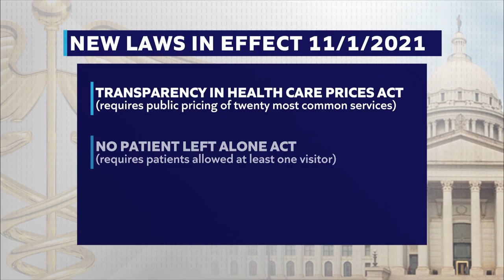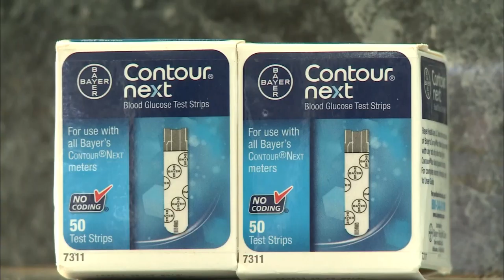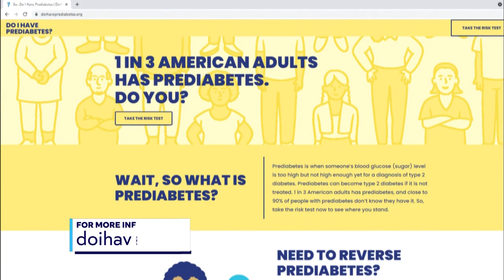National Diabetes Awareness Month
Oklahoma has passed a new law capping the cost of insulin, good news for Oklahomans with diabetes. Rich Lenz brings us the need-to-know for National Diabetes Awareness Month.